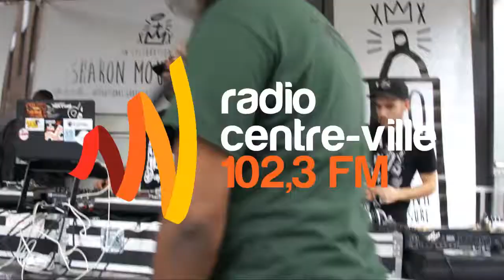EOWQuebec - Woodman - Texte Libre (2016)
C'est officiel, la finale mondiale End Of the Weak 2017 se déroulera cet automne dans la ville de Prague en République tchèque. Qui ira représenter notre chapitre cette année?

En 2016, la Saison V culminait avec le couronnement de Joshua Clarke - Scynikal à la Finale mondiale End Of the Weak 2016 à Montreux, en Suisse. Voici les videos de la Saison V.

1ER JEU
TEXTE LIBRE : Jusqu’à 2 minutes de texte sur une instru au hasard.

Le MC Challenge EOW est un « anti-battle » qui mise sur l’originalité et la créativité des participants. Se traduisant par la « Fin des faibles », il consiste en des épreuves basées sur des règles précises : le challenge se déroule en 5 épreuves, soit ; le texte, le texte libre a capella, l’improvisation avec objets, « le MC versus DJ », ainsi que le « Cypher Skills ».

Le EOW bénéficie d’une véritable caution de qualité et d’objectivité, puisque les participants sont notés selon cinq critères bien précis, par un jury de professionnels de l’industrie et d’artistes renommés.

Cam1 (on stage) : Naim Kasmi
Cam2 : Vladimir Maldonado